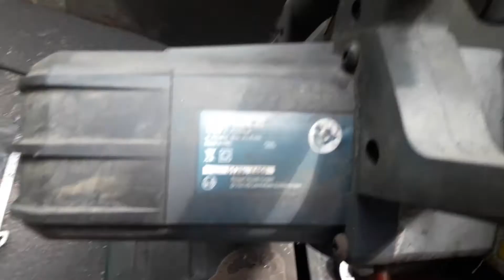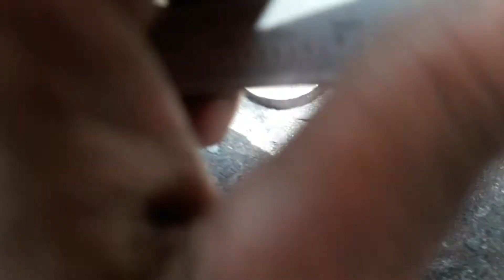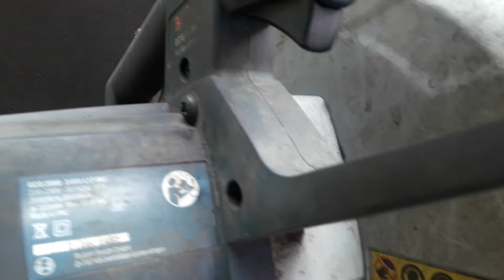Cara Potong Pipa Besi Baja Keras Dan Tebal Diatas 10mm Pakai Gerinda Duduk Bosch GCO 2000(1)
Cara Potong Pipa Besi Baja Keras Dan Tebal Diatas 10mm Pakai Gerinda Duduk Bosch GCO 2000